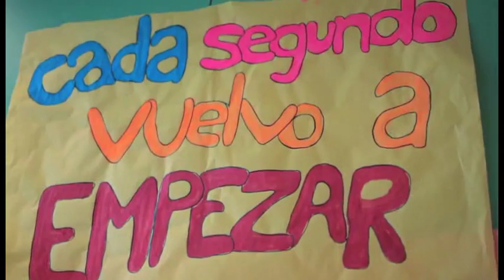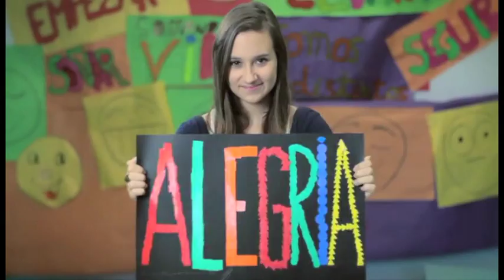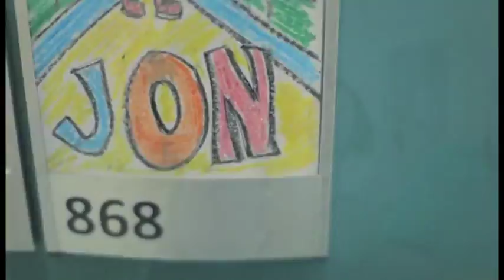CANTANTE MACACO - Niños con cáncer